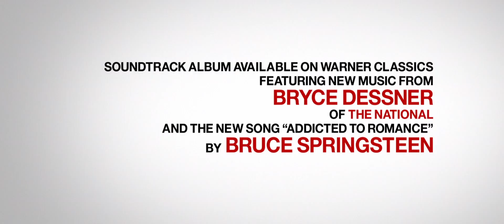She Came To Me HD Peter Dinklage, Anne Hathaway, Marisa Tomei, Joanna Kulig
Just weeks before the deadline for his latest commission, composer Steven Lauddem (Peter Dinklage) has lost the creative spark that brought him international acclaim. At the urging of his ever-patient wife Patricia (Anne Hathaway), he searches for inspiration on the Brooklyn waterfront and finds it in Katrina (Marisa Tomei), a thrill-seeking tugboat captain docked in Red Hook, who soon has Steven questioning everything in his life.

Meanwhile, Patricia is experiencing a spiritual crisis of her own that she conceals under a mask of tranquil perfection. As Patricia and Steven wrestle separately with their doubts, their 18-year-old son Julian (Evan Ellison) embarks on a romance with 16-year-old Tereza (Harlow Jane) which threatens to derail both their futures. Also starring Joanna Kulig and Brian d’Arcy James as the girl’s disapproving parents, She Came to Me is a giddy and unforgettable portrayal of the transformational power of love.

The film is produced by Damon Cardasis, Pamela Koffler, Christine Vachon, Rebecca Miller, Len Blavatnik, and Anne Hathaway. It is co-produced by Cindy Tolan and Ged Dickersin. Danny Cohen, Amanda Ghost, and Vince Holden serve as executive producers.

She Came to Me, written and directed by Rebecca Miller, opens in theaters on September 29, 2023.